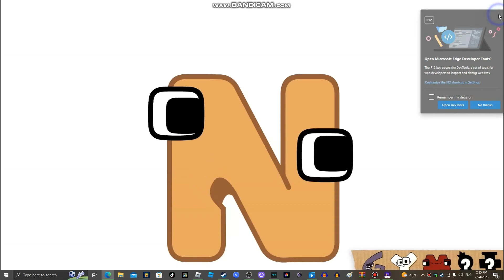Lankybox Animation Alphabet Lore + Rainbow Friends Collection Part 5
WHERE BACK + There Gonna Be A Copyright Mabey

The Funny Animations On Lankybox Part 5 :)